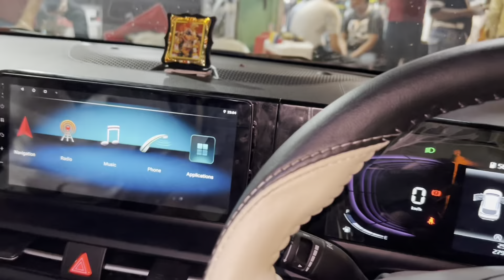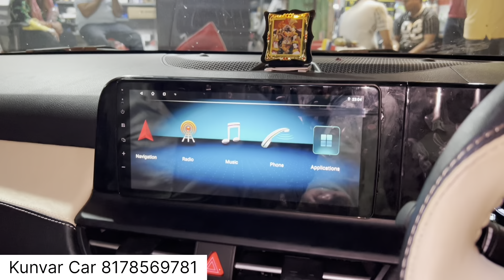₹50,000/- में 2023 Kia Seltos Modify कर दी✅| Kia Seltos 2023 HTE Modification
Shop Name - Kunvar Car
Address - 54-55 gurudwara road Karol Bagh